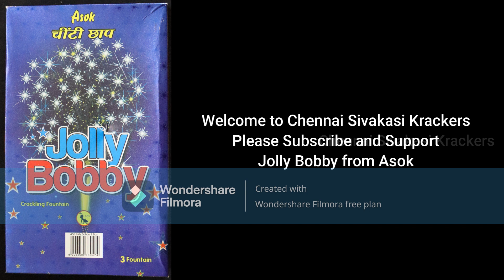Jolly Bobby | Asok Sparklers | Crackling Fountain | Ant Brand | Chennai Sivakasi Krackers | CSK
Hi,

Welcome to Chennai Sivakasi Krackers

Video by CSK

Jolly Bobby from Asok Sparklers
Crackling Fountain
Ant Brand

Regards,
CSK